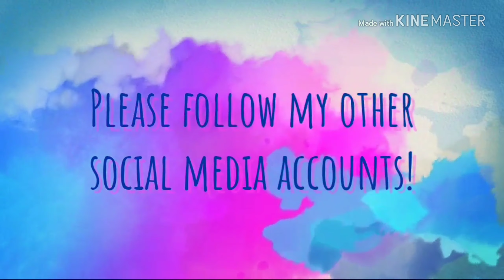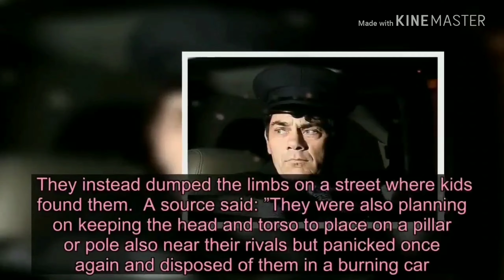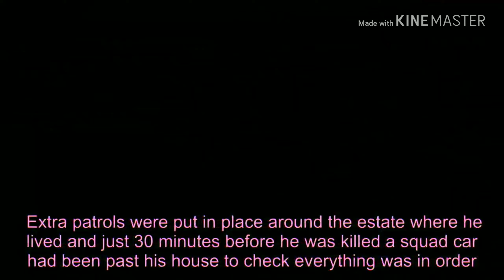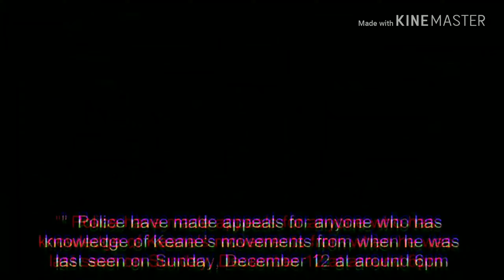Man DISMEMBERED and put inside a bag..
The body found dismembered in a "brutal and savage" Narcos-style killing has been identified as missing teenager . The Gardai (Irish police) have blasted "a brutal and savage attack on a child" after Keane's remains were found dumped in a sports bag on a Dublin estate on Monday - before the lad's head was recovered from a burning car today (Wednesday).  A spokesman for the Irish Gardai have now said the remains belong to the 17-year-old from Drogheda, Co Louth, north of Dublin on the Dublin-Belfast corridor.  He was last seen on Sunday.  A spokesman told the Irish Mirror: "Partial body remains have been located in this burnt out vehicle and due to the nature of the incident it will be some time before proper identification can be confirmed. "The Garda Technical Bureau have been notified and the Office of the State Pathologist and the Coroner have been notified. The assistance of Forensic Science Ireland will also be sought.  "Investigations ongoing and no further comment will be made at this time."  Police made a second grim discovery early this morning, when they found Keane's dismembered head after reports of a car on fire on lane off Clonliffe Avenue in Drumcondra, on the north side of Dublin.  Gardai were searching for the head after a sports bag - discovered by youths around 10pm on Monday on the north Dublin housing estate of Coolock - was found to contain a dismembered torso and four limbs.  It is feared Keane was murdered by vicious gangsters and police have suspects in mind.  The teenager is feared to have been abducted before he was murdered and his body chopped up in a chilling Narcos-style warning by feuding drug mobs in Drogheda, one of the oldest towns in Ireland, 30 miles north of Dublin. A garda spokesman described the killing as a "brutal and savage" attack on a boy "trying to find his way in life".  He said: "Keane is a 17-year-old juvenile, he disappeared on Sunday 12th January and parts of his remains have now been discovered. "This is a brutal and savage attack on a child and is completely unacceptable in any normal democratic society. "The level of violence is shocking and the investigation into the murder of Keane is being co-ordinated from Drogheda Garda Station. "It is important to remember that Keane was a child, a young boy, trying to find his way in life, he was a child, a young boy, trying to find his way in life, he has now lost his life and his family have lost their loved son and brother." Gardai have outlined two main suspects in the shocking case, both of whom have links to feuds in Coolock and Drogheda. One of the men has recently been released from prison while the other escaped a hit attempt just hours before the gruesome discovery was made in Dublin.  The suspect escaped by the skin of his teeth on Monday when the taxi he was travelling in was shot at in an apparent retaliation in Drogheda. An innocent driver was rushed to hospital after the shooting and suffered non life-threatening injuries.